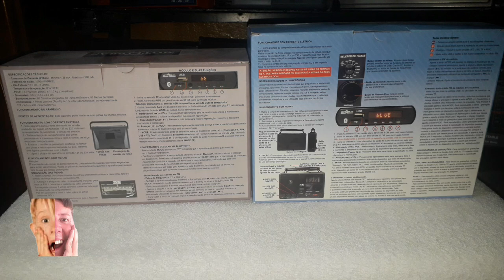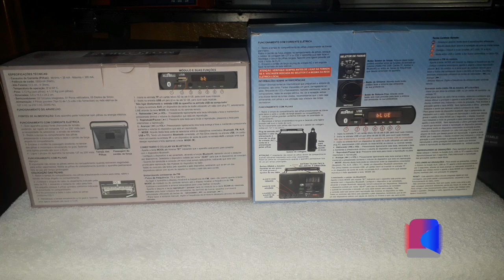C.R. XING LING SÃO COMPATÍVEIS A OUTROS MOTOBRAS 30 ANOS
GALERA REALIZEI UM TESTE CURIOSO A RESPEITO DA TECNOLOGIA XING LING QUE ATUALMENTE A MOTOBRAS VÊM NOTANDO NO SEUS PRODUTOS.
QUERO SABER SE O CONTROLE REMOTO É COMPATÍVEL OU SIMPLESMENTE ELE É CODIFICADO ESTOU CURIOSO.
ENVOLVI DOIS MODELOS ATUAIS EM LINHA QUE POSSUÍ DE FÁBRICA ESTE CONTROLE REMOTO:
O MOTOBRAS DUNGÃO MAX RM-FBUCG11AC.
O MOTOBRAS RM-PFT122AC
AOS SÃO DA SÉRIE 30 ANOS MOTOBRAS,E POSSUI A PLACA XING LING PRA TER ACESSO AO: USB,CARTÃO DE MEMÓRIA,BLUETOOTH ESSES SÃO ALGUNS DOS RECURSOS BÁSICOS EQUIPADOS NESSES RÁDIOS MOTOBRAS.
NO TESTE PROVOU QUE ESSES CONTROLE REMOTO SÃO COMPATÍVEIS A OUTROS MODELOS QUE UTILIZAM ESSA MESMA PLACA ELETRÔNICO XING LING. EM SUM NÃO SÃO CODIFICADOS.

PEÇO SEU LIKE E COMENTÁRIOS DE VCS ASSIM NÓS VAMOS SOMARMOS JUNTOS OBRIGADO PELA.
COMPARTILHAR COM A GALERA TMJ.